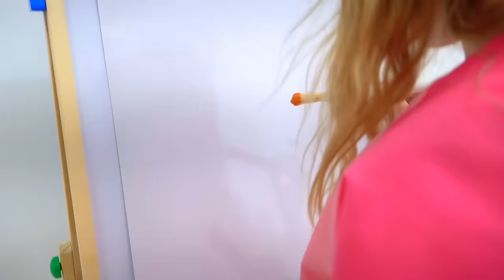Nastya y Stacy maquillaje juguetes historias para niños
Nastya tomó el maquillaje de Stacy y jugó con juguetes de maquillaje, pero accidentalmente lo rompió. Stacy estaba molesta. Nastya le da a Stacy un nuevo juego de juguetes de maquillaje. Nastya y Klava discuten quién es mejor. Padre decidió realizar un concurso de belleza. Nastya abre un salón de belleza. Mira las mejores historias de juguetes de maquillaje para niños.